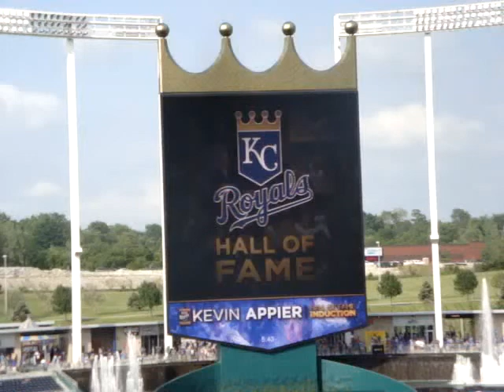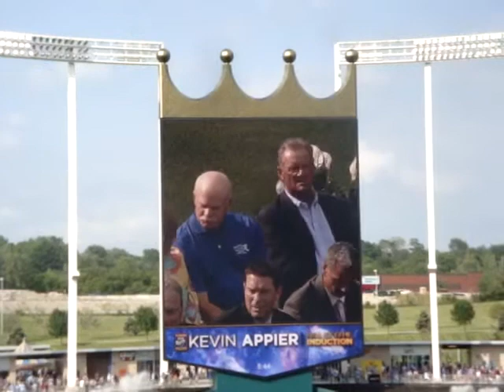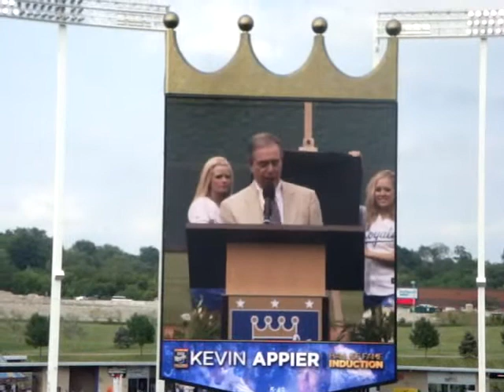Kevin Appier Hall of Fame Induction Ceremony Part 1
Kevin Appier became the 24th member of the Royals Hall of Fame on June 25th, 2011 at Kauffman Stadium.  Here's part 1 of his induction ceremony.